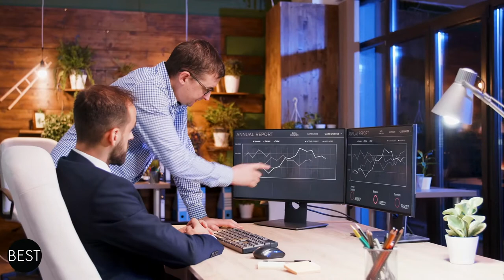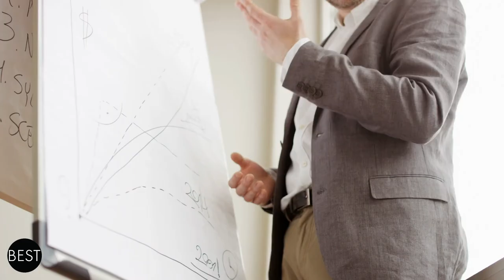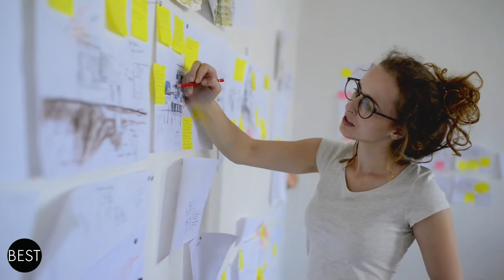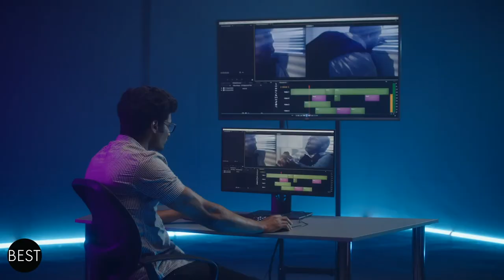The Highest Paying Jobs in the World | The Bestest Channel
Find out the highest paying jobs in the world!